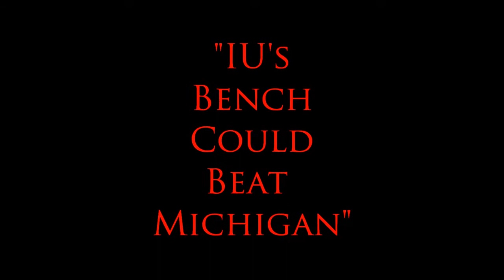"IU's Bench Could Beat Michigan!" 1-6-2013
I compare Indiana and Michigan to 9 Major Statistical Catagories! I also say that IU's Bench could beat Michigan!